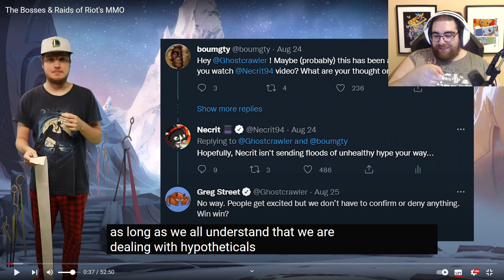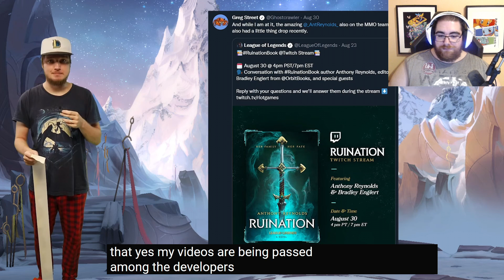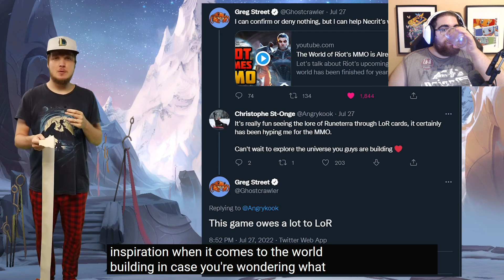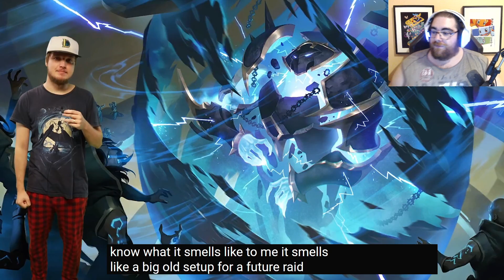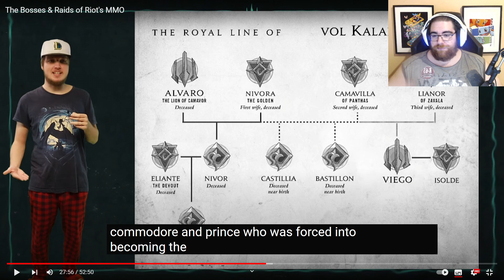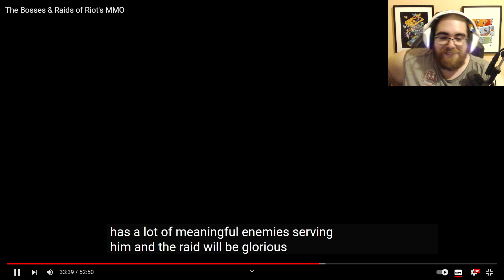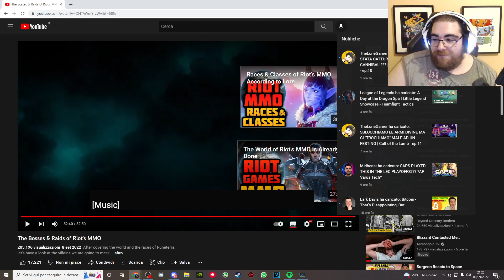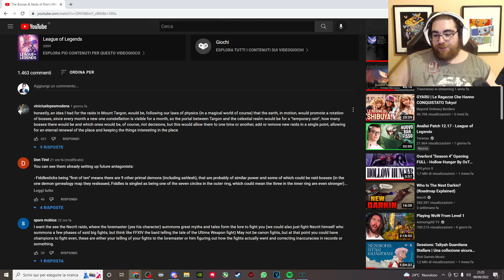RIOT MMO : Probabili RAID del gioco (@Necrit Reaction)